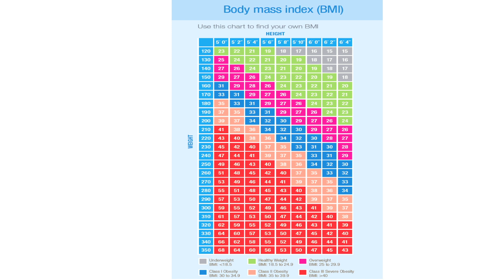Health Impacts of Obesity - Portsmouth Regional Hospital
Review of statistics surrounding obesity, the health impacts of obesity and how the surgical treatment for obesity can improve your overall health and improve and/or resolve comorbidities.  Learn more about bariatric services at Portsmouth Regional Hospital